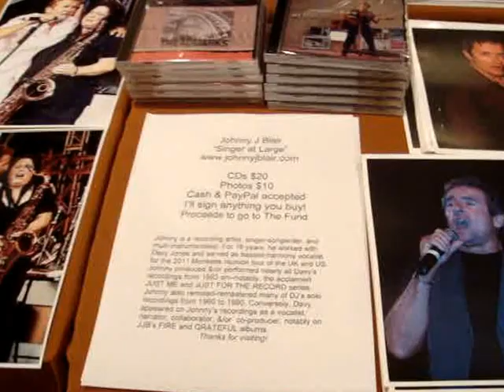Monkees Convention - Johnny J Blair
The Monkees Convention in New Jersey runs March 1-3 2013 and will be covered live streaming on Monkees.Net! Come to the show or tune in but don't miss it!